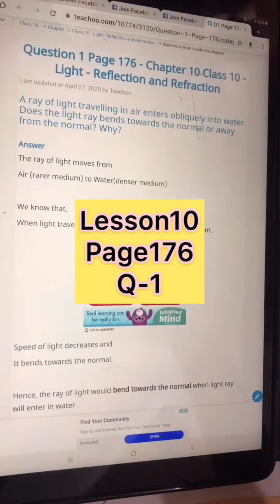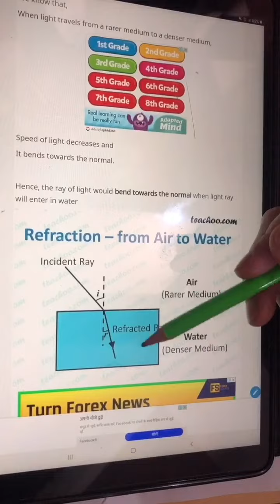Class10 |NCERT •page176-Q1|Explanation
Question 1:

A ray of light travelling in air enters obliquely into water. Does the light ray bend towards the normal or away from the normal? Why?

ANSWER:

The light ray bends towards the normal.

When a ray of light travels from an optically rarer medium to an optically denser medium, it gets bent towards the normal. Since water is optically denser than air, a ray of light travelling from air into the water will bend towards the normal.